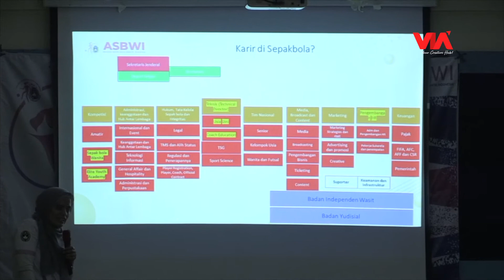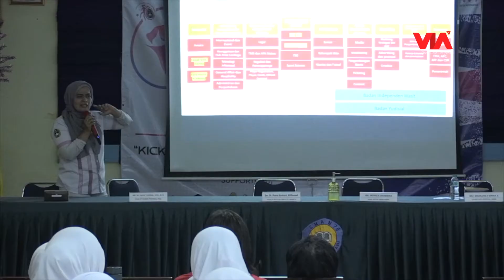ASBWI Gelar Workshop Career dan Coaching Clinic - Lensa Olahraga News Update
ASBWI menggelar workshop career dan coaching clinic di SMA 70, workshop ini bertujuan untuk memberi edukasi akan sepakbola putri Indonesia.